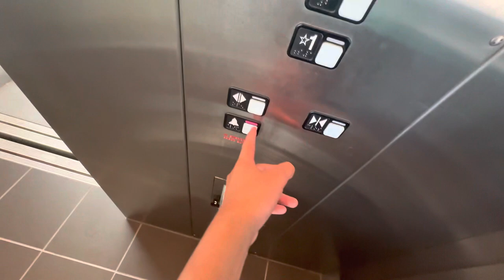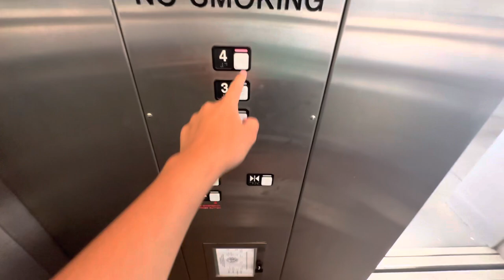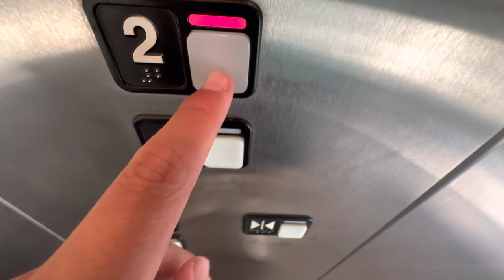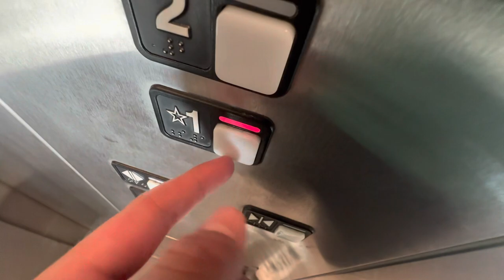Schindler MT Elevators @ Taco Bell HQ Parking (or 1 Glen Bell Way) - Irvine, CA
Filmed 05-13-23

Pretty crappy elevators especially the one the right. I couldn’t film the ones in the office building and the DOAS is the blackberry buildung bcuz it was Saturday